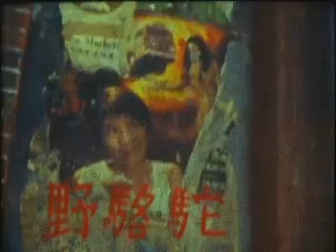Fish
Isn't they cutie?^^